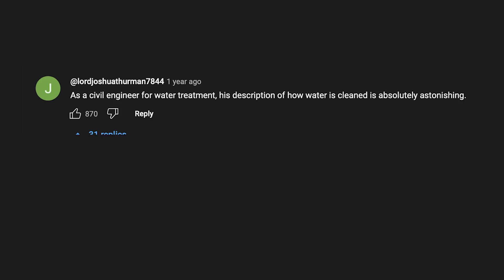My Ex Won't Stop Spending My Money!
GET YOUR FREE STOCK WORTH UP TO $1000 ON PUBLIC WHEN YOU MAKE A DEPOSIT - USE CODE GRAHAM

My ENTIRE Camera and Recording Equipment: